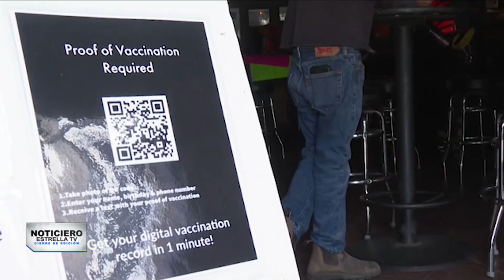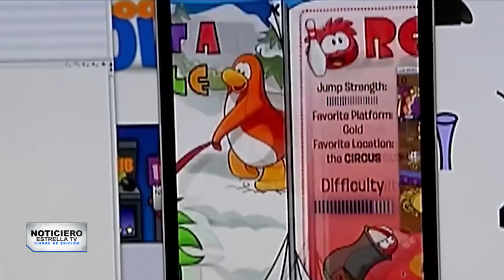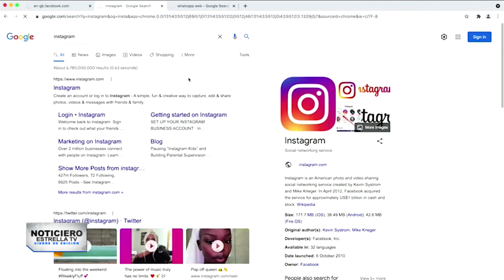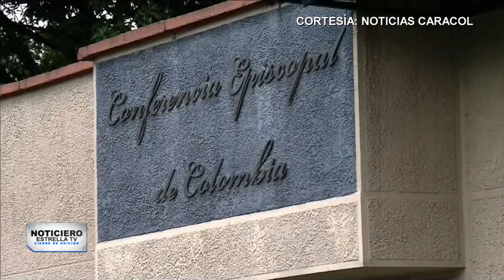Cierre De Edición | 8 de octubre de 2021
Finalizamos la semana con información. Ya comenzó CierreDeEdición

📌 El principal boleto para ingresar a eventos masivos y establecimientos cerrados en Los Ángeles será el certificado de vacunación.

📌 Por respirarle en la cara a una estudiante, olvidándose de la mascarilla, profesora de Texas podría perder su empleo.

📌 A los 16 años un joven latino se convirtió en el empleado más joven de Facebook.